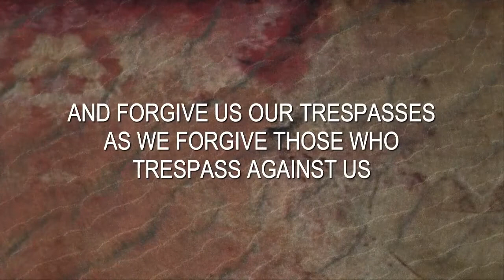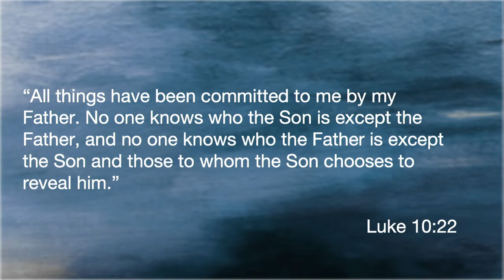April 25, 2021 .. Teaching Service. ... With Jim Bell